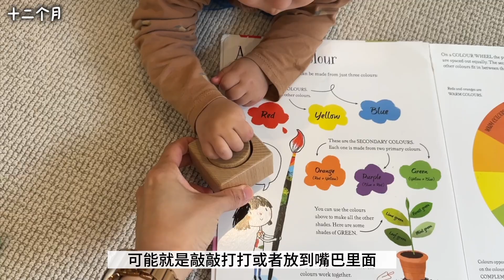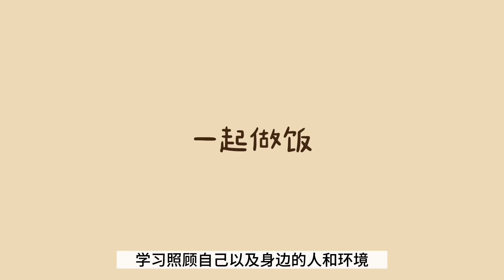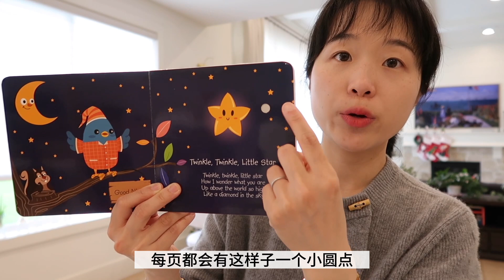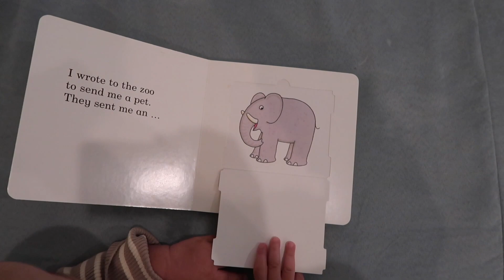十二个月的宝宝都在玩什么｜家务 绘本 玩具 手势引入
✨“玩具”推荐✨
- mini dyson
- mini清洁工具套装
- 鸡蛋套装
- kitchen helper
- blue tape
- 感官瓶用到的东西们：
- hot glue
- ditty birds音乐点点书
- pip and posy

很多市售玩具都来自lovevery，13个月之后的好玩！

⬇️饼子的亚麻杂货铺⬇️